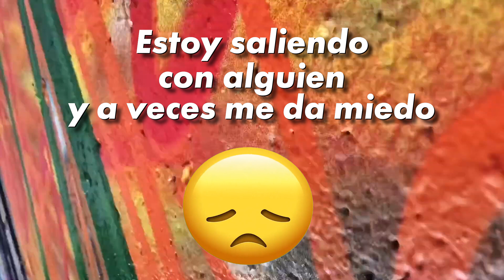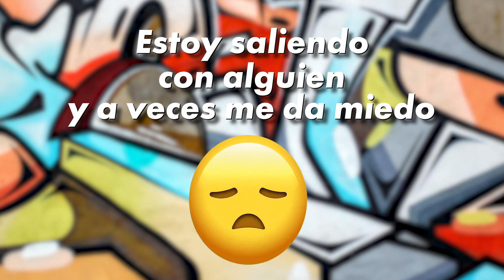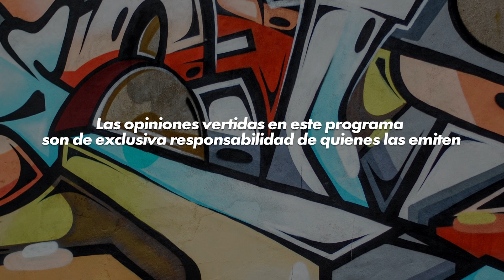Estoy saliendo con alguien y a veces me da miedo. "Abre tu micro" T2P1